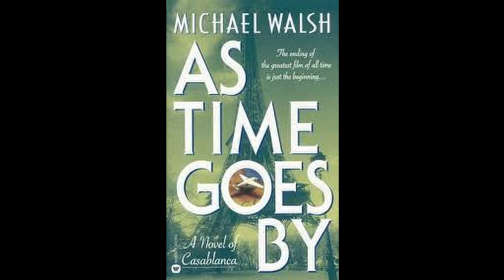Solo Plays As Time Goes By On Tenor Sax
As Time Goes By is a jazz standard written by Herman Hupfeld in 1931. It became famous when it was featured in the 1942 Warner Bros film Casablanca.